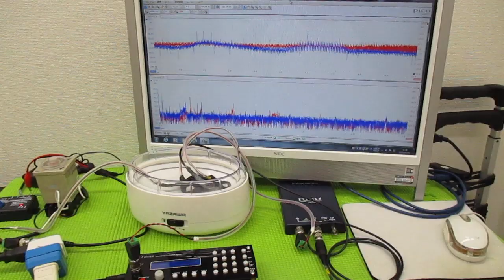メガヘルツの超音波発振制御プローブを利用した実験動画 ultrasonic-labo